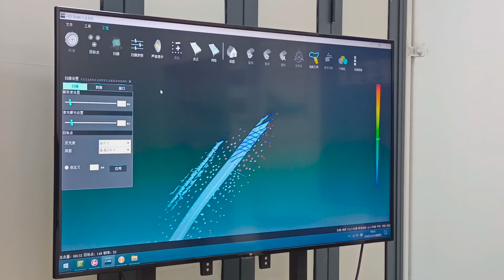CNC Stretch Forming Machine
This video introduces the CNC Stretch Forming Machine of G Clef.
G Clef Bending Technology Co.,Ltd is a Chinese official accredited hi-tech company committed to cold roll bending and cold stretch forming solutions and machinery manufacturing. We take great pride in our own intellectual properties and technical dominance that is second to none in China.And there are very few can be our competitors on a world stage,too! Please find us: